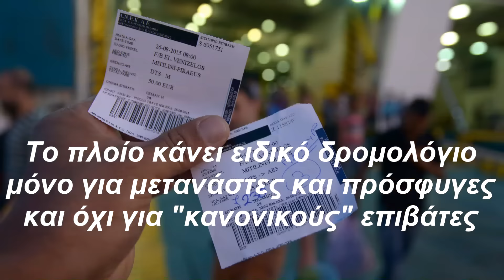Λιμενικός εναντίον πεινασμένων και διψασμένων ανθρώπων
Το πλοίο Ελ. Βενιζέλος εκτελεί ειδικό δρομολόγιο που δεν είναι για "κανονικούς" επιβάτες, αλλά μόνο για τους κυνηγημένους και ξεριζωμένους μετανάστες και πρόσφυγες. Παρόλα αυτά οι άνθρωποι αυτοί για να μπορέσουν να συνεχίσουν το μακρινό ταξίδι της μεγάλης εξόδου, απαιτείται να πληρώσουν πιο ακριβό ναύλο από τους "κανονικούς" επιβάτες. Πολλοί έφτασαν σήμερα (26 Αυγ. 2015) πεινασμένοι και διψασμένοι για να μπορέσουν να πληρώσουν το εισιτήριο. Ένας πολίτης που ήθελε να τους βοηθήσει έφερε στο λιμάνι, νερό και σάντουιτς σε ένα φορτηγάκι, που φυσικά δεν θα έφταναν για όλους και έγινε αγώνας ποιος θα πρωτο-πάρει. Ένας λιμενικός αστυνομικός τους επιτέθηκε για να βάλει σε τάξη την πείνα και την δίψα τους...
Coast Guard officer attacks hungry people who rush to get some food and water during a distribution in the port of Piraeus, Greece. Those people are refugees and migrants from Syria and Afghanistan. They have just arrived in Piraeus by a ship that transfers only refugees and migrants from the islands and not normal passengers.
Nevertheless refugees traveling in this special route organized by the Greek government, have to pay a more expensive ticket than normal passengers. Many of them did not eat or drink anything on board during a 12 hour journey, as they had to pay the expensive ticket fare.
Athens Greece 26 Aug 2015.